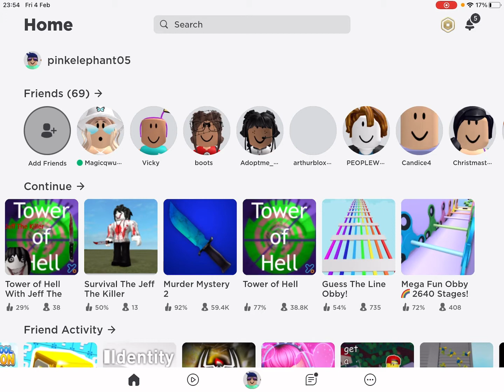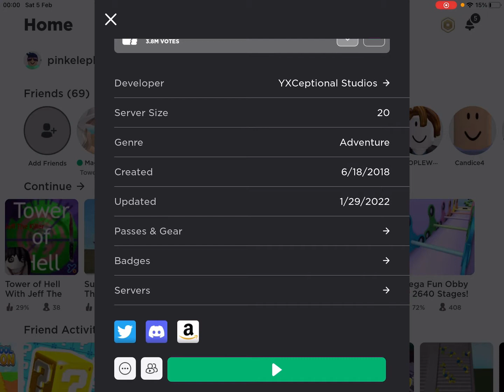Roblox ┃ Playing tower of hell with my cousins